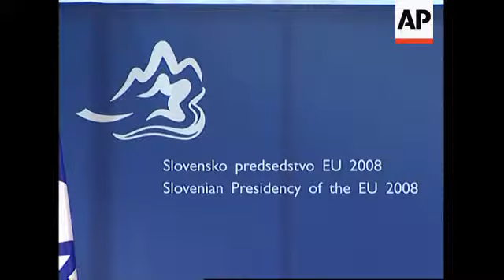FM comments on Serbia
1. Slovenia EU presidency slogan reading (Slovenian/English): "Slovenian Presidency of the EU 2008"
2. SOUNDBITE (Slovenian) Dimitrij Rupel, Slovenian Foreign Minister:
"That statement, in my humble opinion, is wrong. It turns things upside down. We wish for Serbia to fulfil all conditions to become an EU member. In order to achieve that, Serbia must fulfil certain obligations. This task force would help to fulfil the commitments with as few problems as possible."
3. Wide of end of news conference
STORYLINE
Slovenia, which currently heads the EU's rotating presidency, favours a quick signing of an EU pre-entry deal with Serbia, possibly in the next few weeks, the country's foreign minister said on Tuesday.
Serbia initialed the the Stabilisation and Association Agreement, but its signing has been stalled by its failure to arrest and extradite top war crimes suspects.
Slovenian Foreign Minister Dimitrij Rupel said he believed a pre-entry deal was possible - as long as Serbia met "certain obligations".
He said his plans for setting up a "task force" to help Belgrade achieve accession to the EU "with as few problems as possible" would be a possible solution.